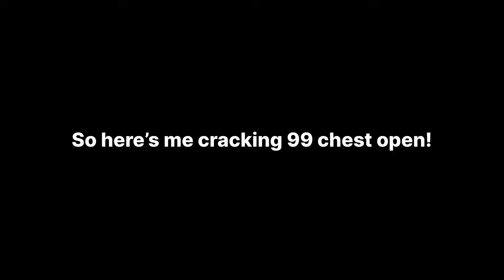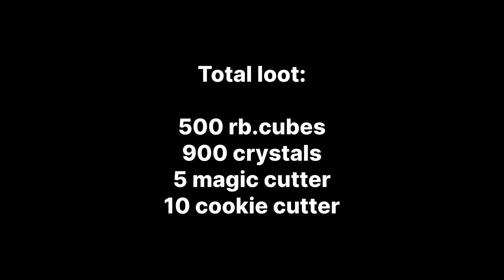I tried “FARMING” FREE PULLS with 99 CHEST! (Results)